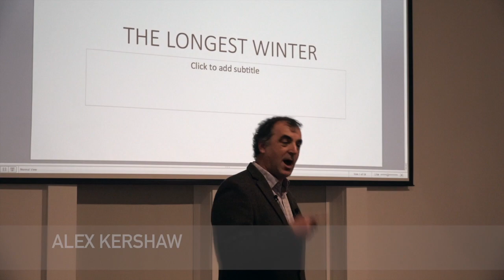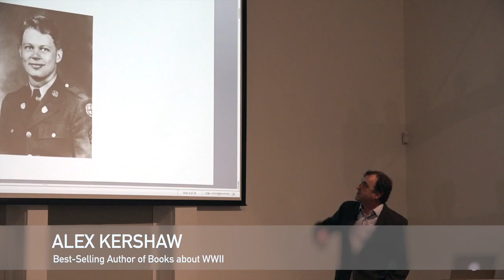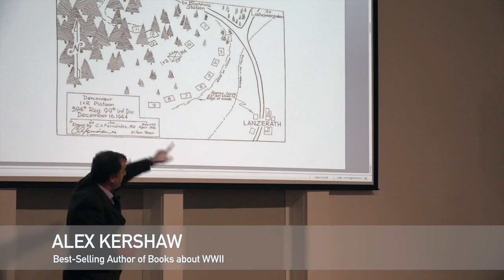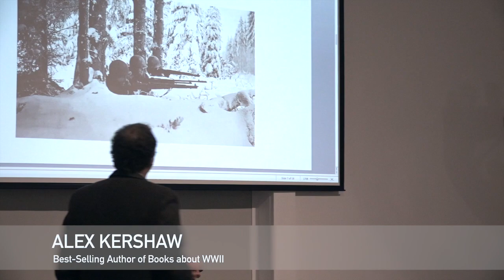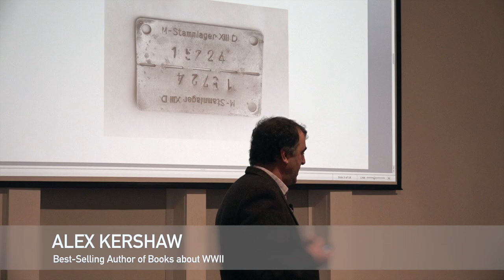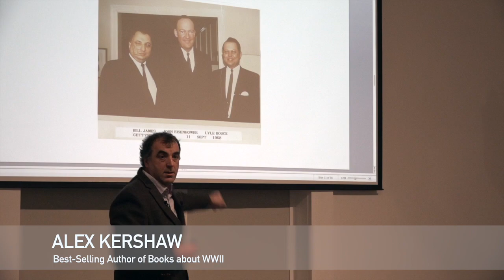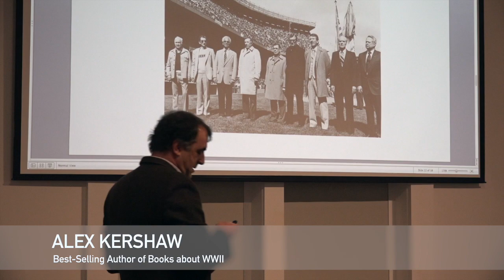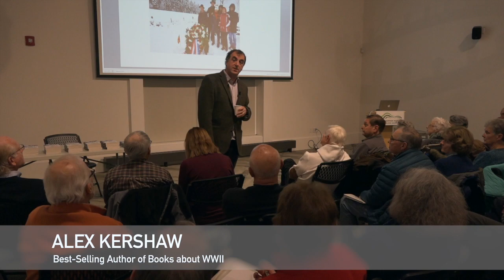GMALL Lectures - The Longest Winter, with Author Alex Kershaw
Alex Kershaw, acclaimed, best-selling author of books about WWII, discusses his book: The Longest Winter: The Battle of the Bulge and the Epic Story of World War II.